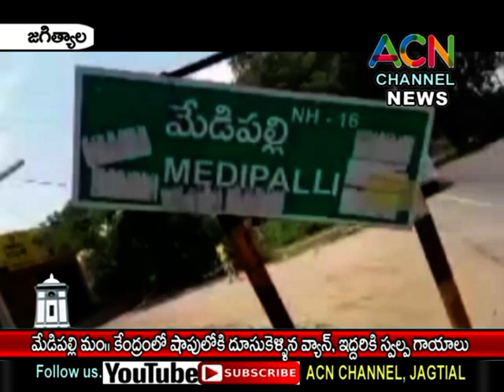జగిత్యాల : మేడిపల్లి మం. కేంద్రంలో షాప్ లోకి దూసుకెళ్లిన వ్యాన్, ఇద్దరికీ స్వల్ప గాయాలు